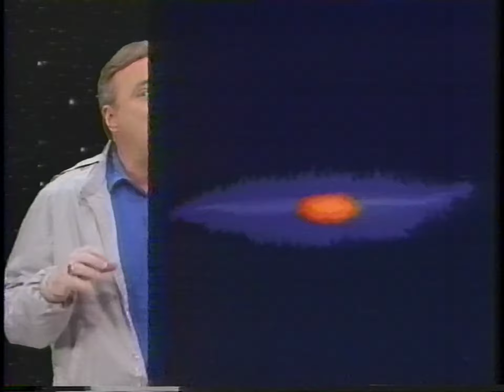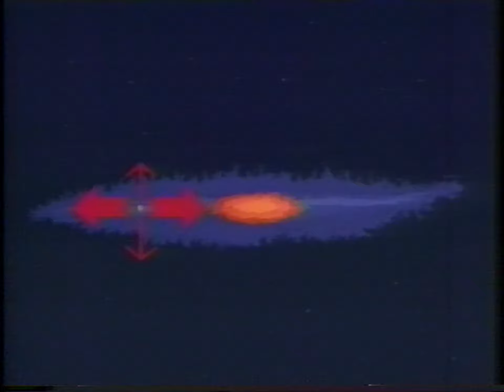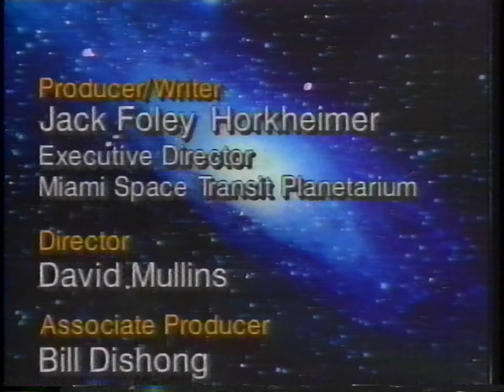Jack Horkheimer: Star Hustler - Yes Virginia, There Really Is A Milky Way! - August 24, 1990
A VHS recording of Jack Horkheimer: Star Hustler (WMVS Channel 10), dated August 24, 1990.

Deinterlaced using AviSynth and QTGMC. Also uploaded at 1440p for [hopefully] less compression artifacts.

Cassette: Scotch EG T-120
VCR (recording): GE VG-7725
VCR (playback): Panasonic AG-1980
Capture: ATI TV Wonder 600 USB